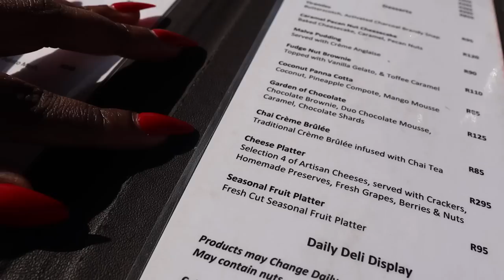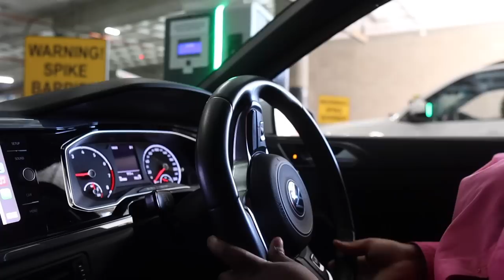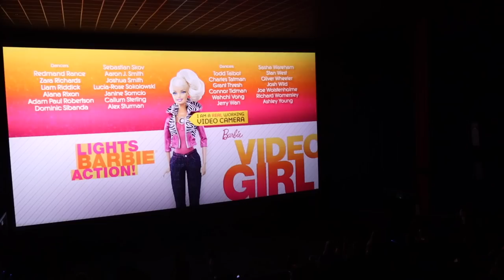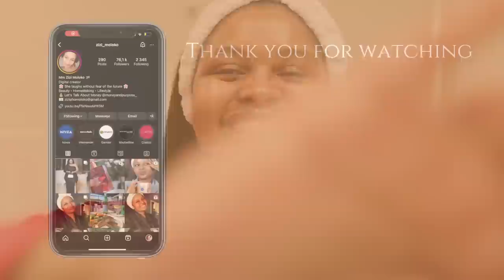Vlog | Dates, Sunday Routine, Clarins Event & Life Update Q&A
Hey Lovelies...

In today's vlog, I did my usual Sunday routine of gym, church, a date with my hubby and resting. I attended a Clarins event, and had a girls-day-out with my friend uGcagca - you guys may recognise her from my wedding pictures.
And as promised over on Instagram, I also answered a somewhat of a Life-Update Q&A.